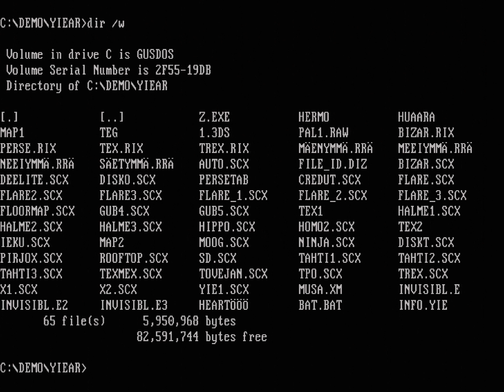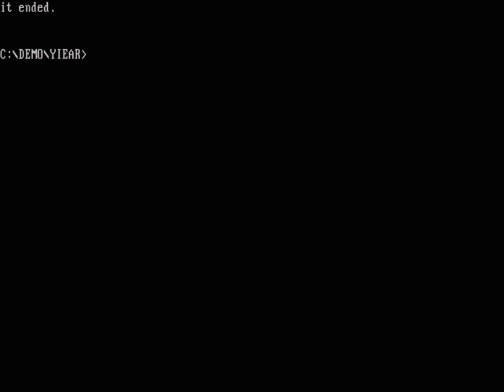TPOLM: Yie ar family | 1997 | DOS DEMO | 4K | 60FPS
"Yie ar family" by The Planet of Leather Moomins, released at Assembly 1997.

Captured from a Pentium 200Mhz, GUS MAX.

           [i've been standing on a line for three hours and i really need a beer]

         or

         [yie ar family]

         or

      whatever

    feather thorr raven mellow-d croaker dice and madame-x

   an invisible sheep by moku.

     also nrg made half a bit of the thing.

Real hardware; No fakez!